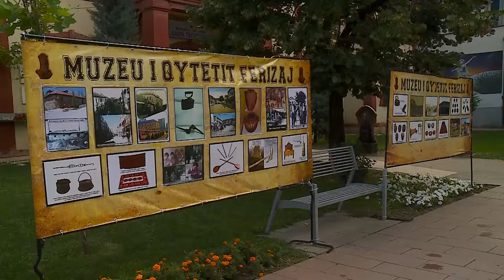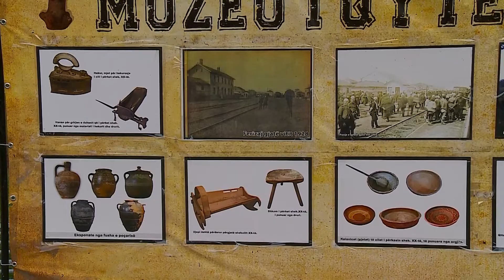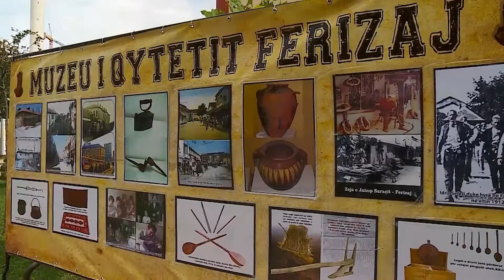Hapet ekspozita me fotografi nga trashëgimia kulturore e Ferizajt - 31 Korrik 2018 - RTV TEMA